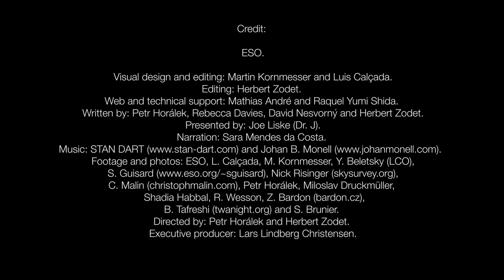Mysterious Zodiacal Lights the Object of Study | Video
- even the darkest sky is not completely dark. Astronomers at ESO's observatories often encounter a natural light phenomenon above their telescopes known as the zodiacal light.

Visual design and editing: Martin Kornmesser and Luis Calçada
Editing: Herbert Zodet
Web and technical support: Mathias André and Raquel Yumi Shida
Written by: Petr Horálek, Rebecca Davies, David Nesvorný and Herbert Zodet
Presented by: Joe Liske (Dr. J)
Footage and photos: ESO, L. Calçada, M. Kornmesser, Y. Beletsky (LCO), S. Guisard Nick Risinger (skysurvey.org), C. Malin (christophmalin.com), Petr Horálek, Miloslav Druckmüller, Shadia Habbal, R. Wesson, Z. Bardon (bardon.cz), B. Tafreshi (twanight.org) and S. Brunier